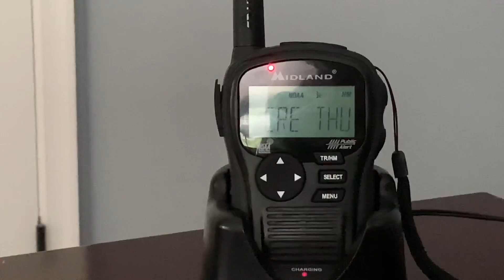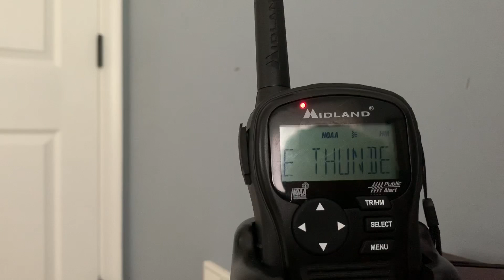EAS 181 - Severe Thunderstorm Warning